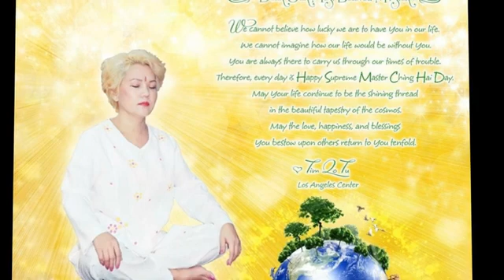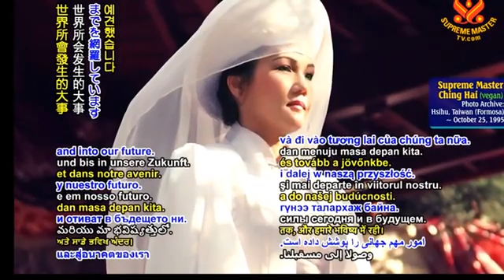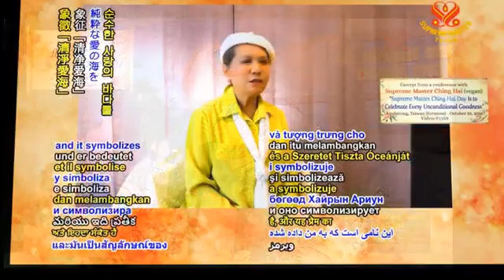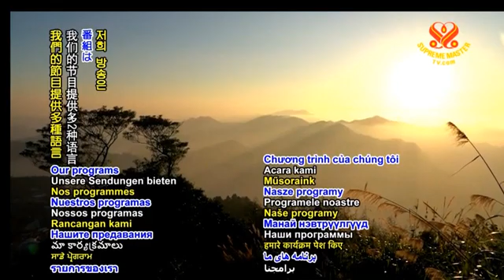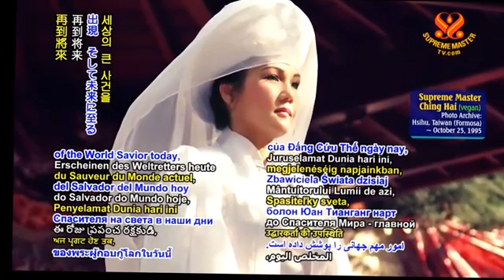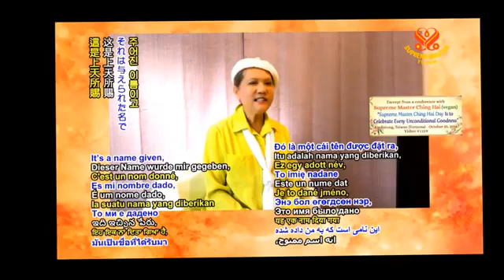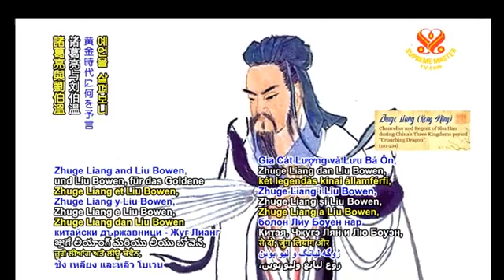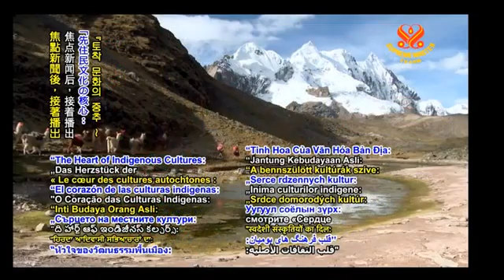LÀM SAO QUÊN - Thơ : THANH HẢI VÔ THƯỢNG SƯ